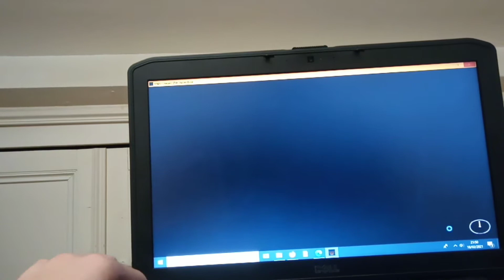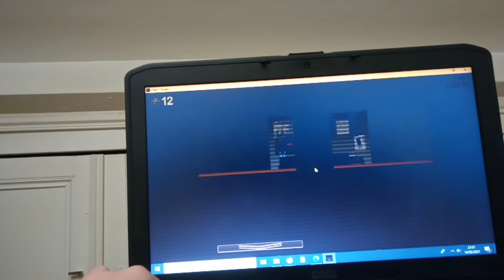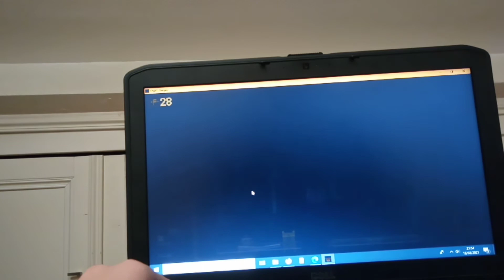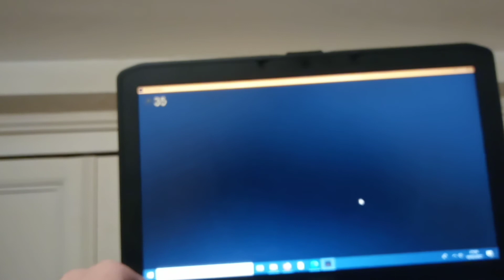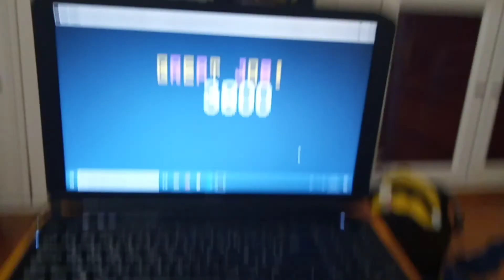Fnaf origins custom night mon propre record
Désolé j'avais pas le choix de la caméra